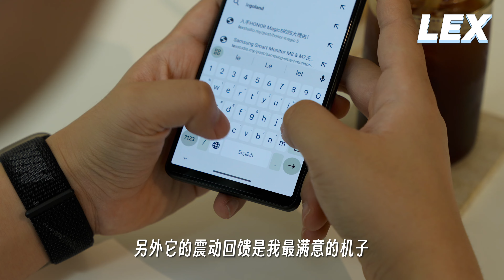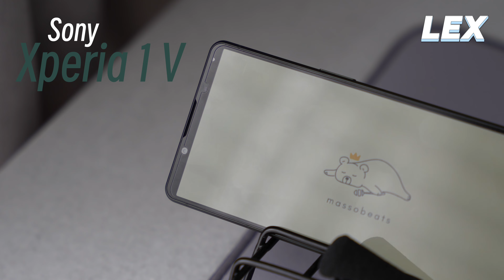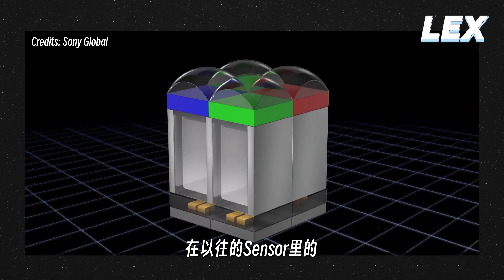SONY Xperia 1 V 评测: 这代贵得离谱？ Exmor T 打爆旗舰？【LexTech 第231期】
0:00 影片引言
1:12 SONY Xperia 1 V的外觀設計
3:45 SONY Xperia 1 V的顯示效果
5:14 SONY Xperia 1 V音響對比與實測
5:47 SONY Xperia 1 V影像系統
11:35 SONY Xperia 1 V硬體規格
13:49 總結
我們的官方網站正式上架，我們會分享科技資訊，有興趣可以瀏覽喔:

*舊信箱已全面停用，請聯繫上方郵箱
*免費視頻 (無產品，無費用）一律不考慮，請勿打擾

马上加入我们的FB科技聊天群，竟然每个月还有机会赢取手机等等丰厚奖励？
拍攝器材: iPhone 13 Pro Max, SONY ZV-1, SONY Alpha 7 IV, SONY Alpha A1, DJI Ronin RS2, SONY Xperia 1 Mark V
剪輯軟體: Final Cut Pro X, Apple Motions, Adobe After Effects
C-T-A資源: Envato Elements
Song: Superstar
Singer: しゃろう
Licensed by: こちらの曲は【しゃろう個人管理のフリーBGM素材】です。
Uploaded by: しゃろう Sharou
illustration & animation - けけさん